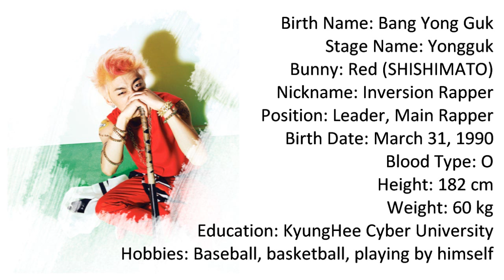[ AUDIO ] B.A.P - NO MERCY + B.A.P individual profile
No infridgement of copyrights

Credits to:
TS ENTERTAINMENT